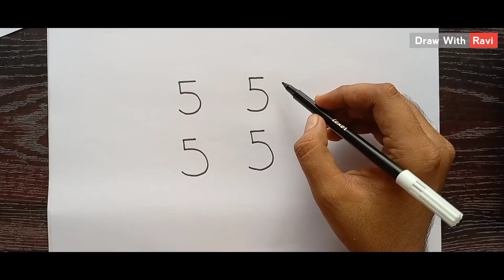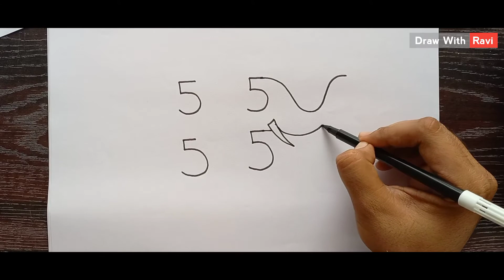How to draw Elephant easy | How to draw Elephant with Number 5 | Easy Drawing